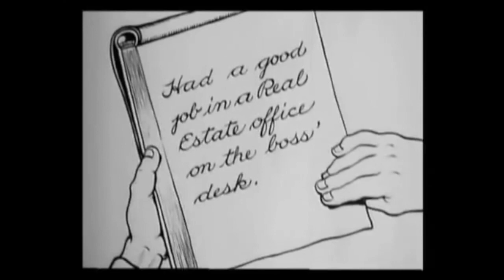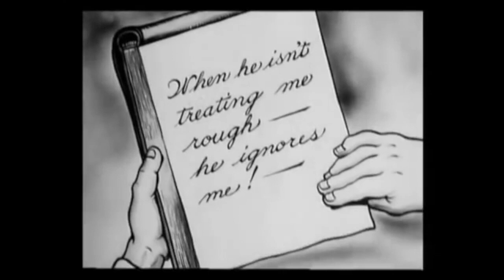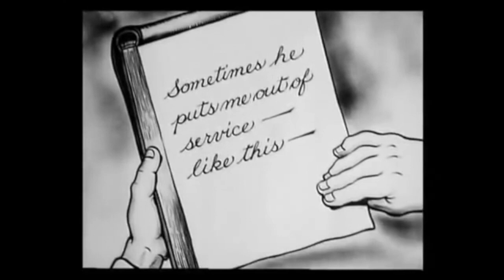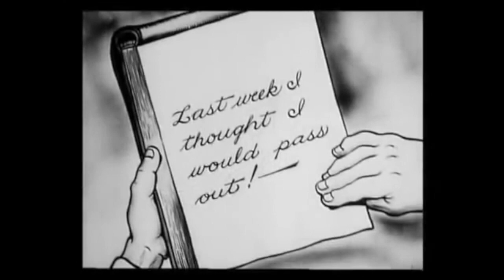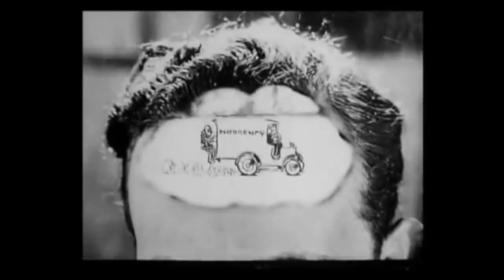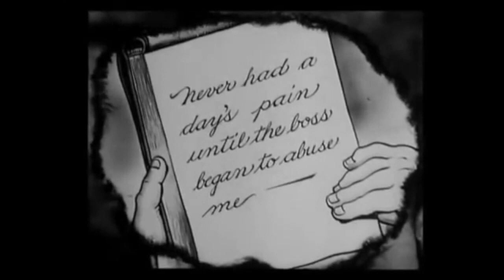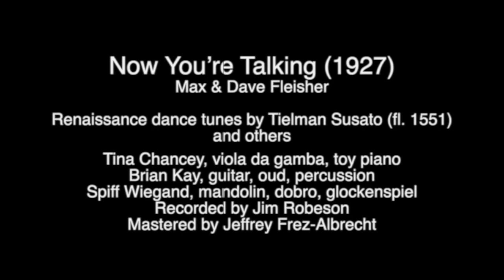Now You're Talking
Max & David Fleischer (1927)
Spiff Wiegand (mandolin, dobro, glockenspiel)
Brian Kay (guitar, oud, percussion)
Tina Chancey (viol, toy piano, percussion)

Thoinot Arbeau (Bransle Double, Pease Bransle) fl. 1550